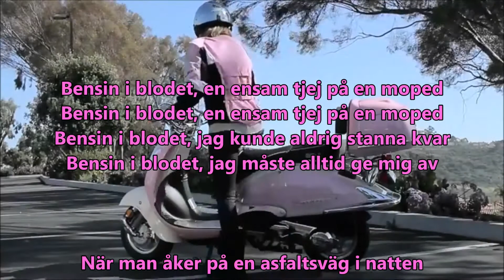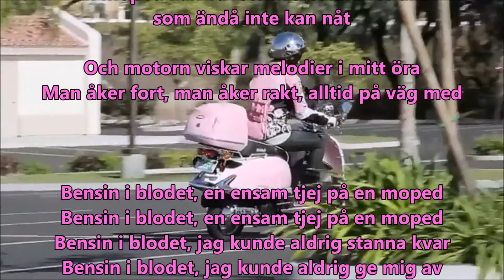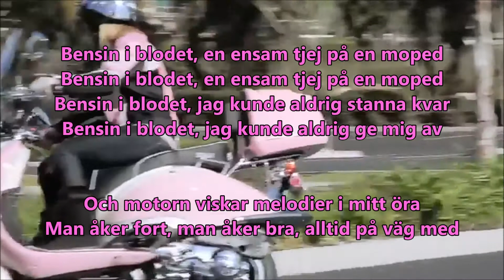Docent Död - Bensin i blodet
En ensam tjej - Jossan - på en moped - Rosa J Parks - åker mil efter mil genom natten. Hon har bensin i blodet, ingen tvekan om det.